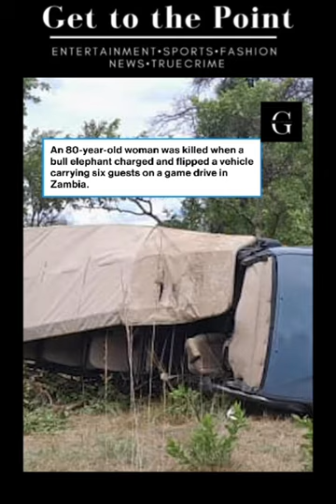An 80-year-old American tourist died after an “aggressive” bull elephant attacked her…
An 80-year-old American tourist was killed after an “aggressive” bull elephant attacked her vehicle during a game drive in Zambia, the safari operator said.

The incident took place Saturday morning at Kafue National Park in Zambia, a police spokesperson said.

The 80-year-old woman was injured during the “unexpected” incident and transferred to a hospital in South Africa, where she later died.